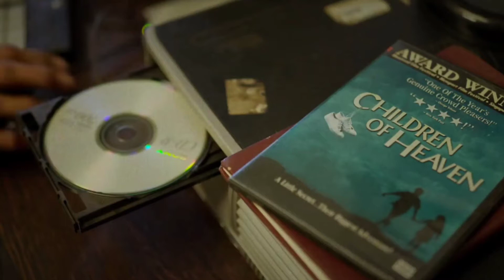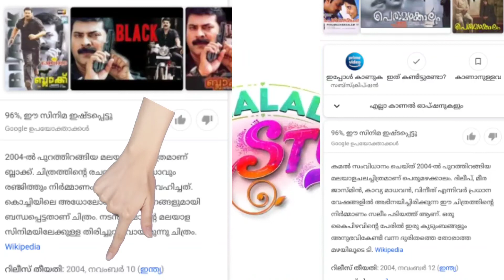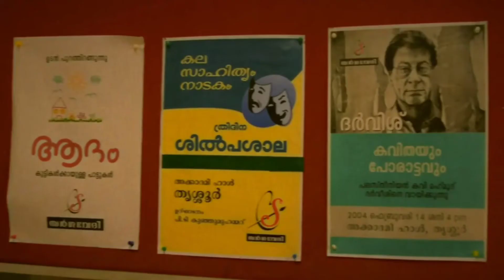Halal Love Story Mistakes and Hidden Details | seewhatyoumissed | Kannur Deluxe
Credits - Amazon Prime.

No Movies are perfect.Every movie makes mistakes. No matter how big or small they are. Finding mistakes in movies is a fun thing to do. Here are some mistakes and hidden details in halal lovestory (2020), which i could find.
I respect the work of each creators of this movie, please consider this video is just as an entertainment.

Click ◖ LIKE ◗ if you like this video.

halal love story mistakes, halal love story hidden details, mistakes in halal love story, hidden details in halal love story,
halal love story song,halal love story movie,halal love story malayalam,halal love story malayalam full movie,halal love story review

"Degree" "Asset Management" " Medical Coding" "Cleanup &
Restoration Service" in "Hong Kong" "Osaka" "Tokyo" "Geneva"
"Switzerland" "Copenhagen" "Singapore" "Austria" "New Zealand"
"New York" "London" "Toronto" "Canada" "USA" "Seoul" "Zurich"
"Paris" "treatment" "software" "classes" "recovery" "trading" "rehab"
"hosting" "transfer" "claim"